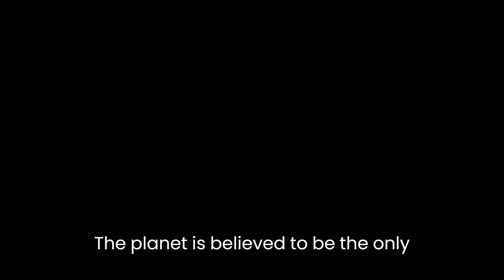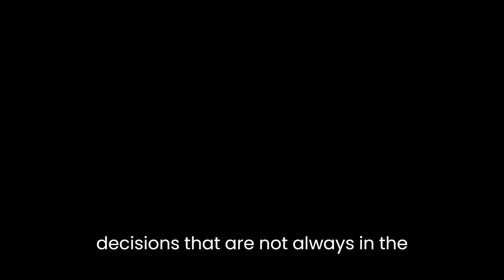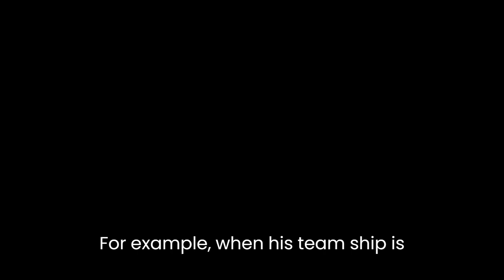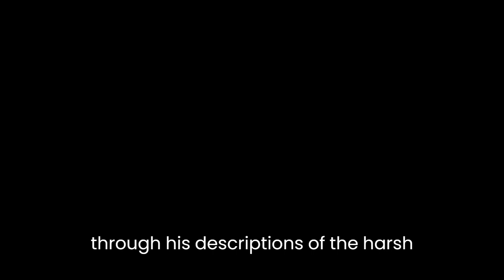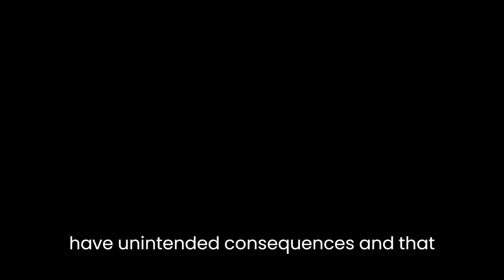"Dry Water" By Eric Nylund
"Dry Water" is a science fiction short story written by Eric Nylund, published in 2000. The story follows the protagonist, Dr. Henry Klimt, as he embarks on a mission to explore a distant planet. The planet is believed to be the only place where "dry water," a unique substance with the potential to revolutionize the world, can be found. Throughout the story, Nylund weaves together themes of scientific exploration, human ambition, and the unintended consequences of scientific discovery.

One of the primary themes in "Dry Water" is scientific exploration. Dr. Klimt is driven by his curiosity and his desire to discover something new. He is willing to take risks and put himself in danger to further scientific knowledge. This theme is highlighted when Dr. Klimt and his team encounter a mysterious energy field on the planet's surface. Despite the danger, Dr. Klimt is eager to explore the field and discover its properties. This sense of scientific curiosity and exploration is a driving force throughout the story.

Another theme in "Dry Water" is human ambition. Dr. Klimt is not just driven by his curiosity, but also by his desire to make a name for himself in the scientific community. He wants to be the first person to discover dry water and bring it back to Earth. This ambition leads him to take risks and make decisions that are not always in the best interest of his team or his mission. For example, when his team's ship is damaged, Dr. Klimt is more concerned with salvaging the dry water samples than ensuring the safety of his crew.

Finally, Nylund explores the theme of unintended consequences of scientific discovery. When Dr. Klimt and his team bring the dry water samples back to Earth, they discover that the substance is highly unstable and has the potential to cause massive explosions. The scientific community is left to grapple with the consequences of this discovery, and Dr. Klimt is forced to confront the fact that his ambition and desire for scientific discovery may have had unintended and dangerous consequences.

Nylund's writing style in "Dry Water" is characterized by vivid descriptions and a fast-paced narrative. He creates a sense of tension and danger through his descriptions of the harsh conditions on the distant planet and the risks that Dr. Klimt and his team face. The narrative is driven by Dr. Klimt's sense of urgency and his desire to discover something new. This urgency is conveyed through Nylund's use of short, direct sentences and his skillful pacing.

One of the most interesting aspects of "Dry Water" is the way Nylund plays with the reader's expectations. Throughout the story, the reader is led to believe that dry water is a miraculous substance with the potential to solve all of the world's problems. However, when the substance is brought back to Earth, it is revealed to be highly unstable and dangerous. This twist forces the reader to confront the idea that scientific discovery can have unintended consequences and that the pursuit of knowledge may not always be beneficial.

In conclusion, "Dry Water" is a thought-provoking and engaging science fiction story that explores themes of scientific exploration, human ambition, and the unintended consequences of scientific discovery. Nylund's skillful writing and pacing create a sense of tension and urgency that drives the narrative forward. The twist ending challenges the reader's expectations and forces them to confront the complexities of scientific discovery. Overall, "Dry Water" is a compelling story that is sure to leave readers thinking about the impact of science and technology on our world.